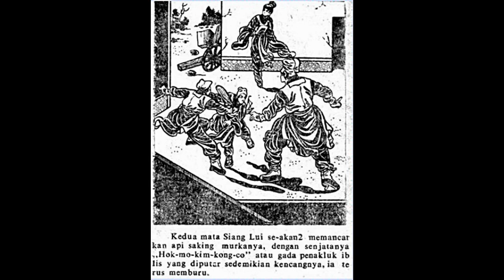Seri Cerita Silat Pendekar Misterius Jilid 3